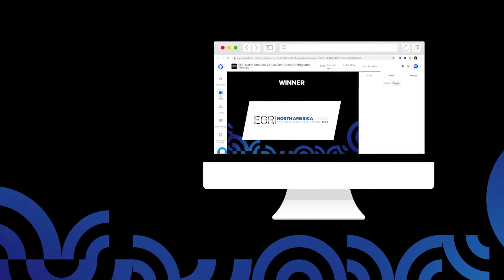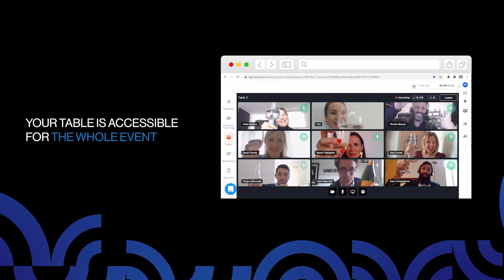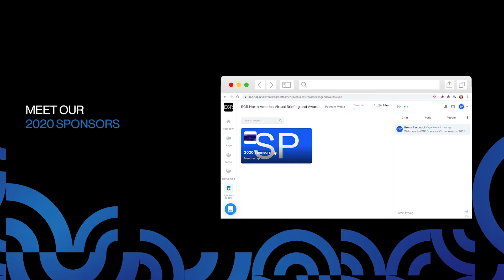EGR North America Virtual Briefing and Awards